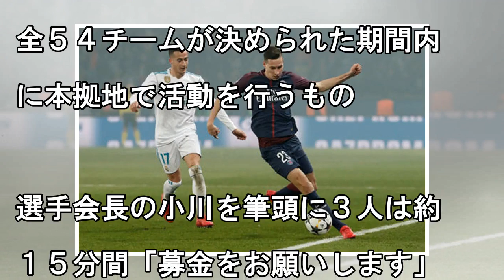【神戸】小川選手会長ら３人がノエスタで募金活動…東日本大震災・熊本地震災害復興支援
Ｊ１神戸のＦＷ小川慶治朗（２６）、ＭＦ松下佳貴（２４）、ＭＦ安井拓也（２０）が７日、ルヴァン杯初戦・長崎戦の前に、ノエスタ内で、東日本大震災・熊本地震災害復興支援の募金活動を行った。 　「Ｊリーグ　ＴＥＡＭ　ＡＳ　ＯＮＥ～７年目の、ＡＳ　ＯＮＥ募金。～」というプロジェクトで、Ｊの全５４チームが決められた期間内に本拠地で活動を行うもの。選手会長の小川を筆頭に３人は約１５分間「募金をお願いします」と大...